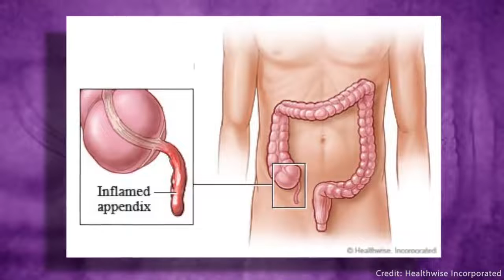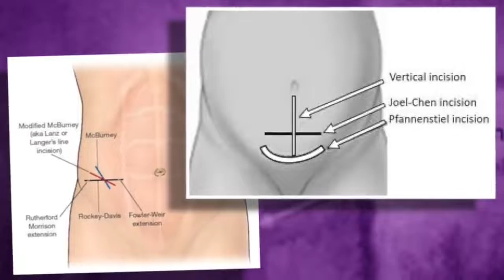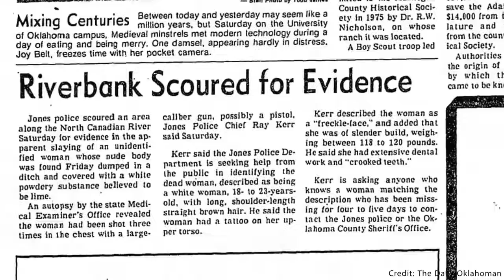Cayleigh Elise - The Lime Lady | NAMELESS #18 (Reupload) | Tamara Lee Tigard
Originally uploaded in 31 January 2019

Original description:

An unidentified woman is found on the shores of a river, covered in lime, and remains unidentified nearly 4 decades later…

GOOD NEWS!
Our Jane Doe has been identified as Tamara Lee Tigard, in February 2020!
Rest in piece, Tamara. Now, may the person who took your life be given what they deserve.

Saved this video from the bowels of the internet.

IT'S NOT MINE! I'm just putting this out there because Cayleigh Elise's channel got deleted!

By the way, these videos are intended for an adult audience. While they may cover topics that children may find appealing, they are from an adult's point of view and may contain adult language.